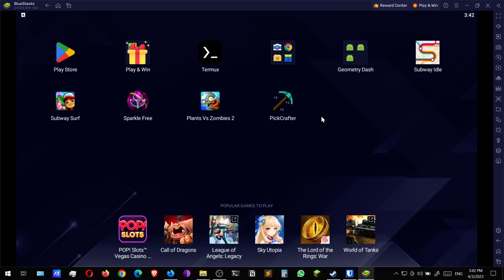Subway Surfers #53 Edinburgh